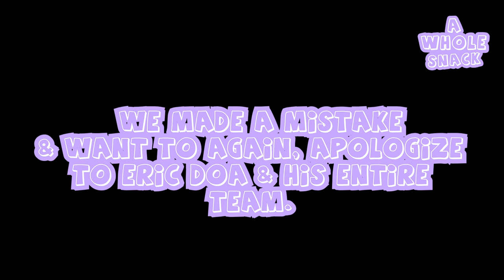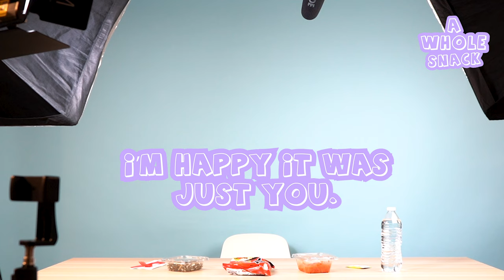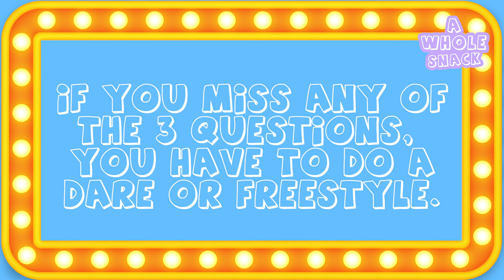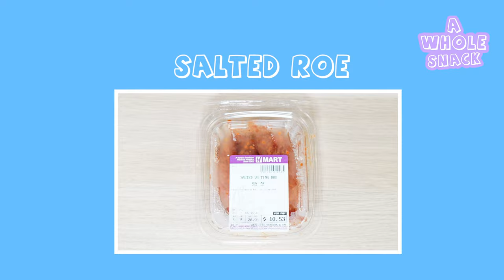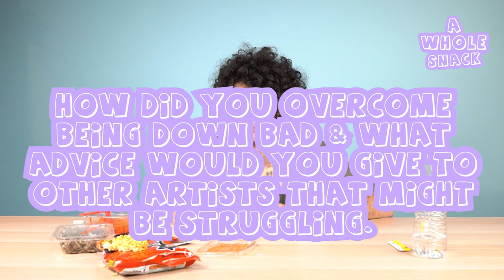caught us watching 🌽 (prank) & eats fish balls + freestyle | A WHOLE SNACK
We are an Atlanta based platform for the world to hear and see.

ericdoa caught us watching 🌽 prank & eats fish balls + freestyle | A WHOLE SNACK